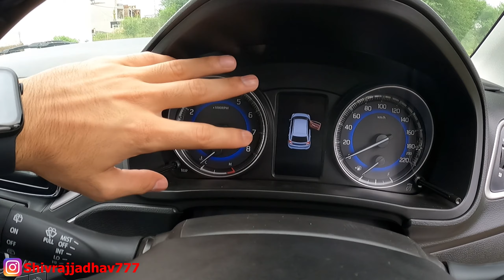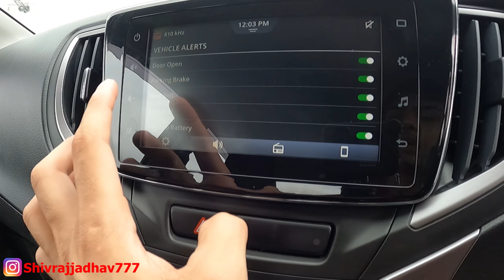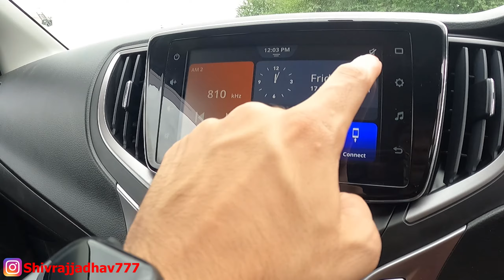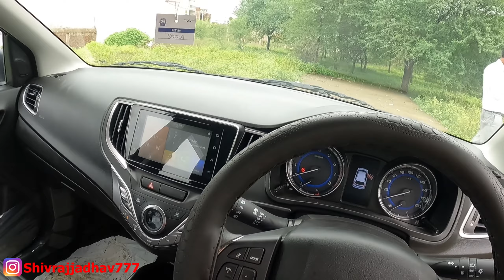New 2021 Maruti Baleno Zeta🔥 | 2021 Baleno Value for Money Variant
Todays video is on 2021 Maruti Baleno Zeta . Maruti Suzuki Baleno Zeta is the petrol variant in the Baleno lineup and is priced at ₹ 7.49 Lakh.It returns a certified mileage of 21.01 kmpl. This Zeta variant comes with an engine putting out 82 bhp @ 6000 rpm and 113 Nm @ 4200 rpm of max power and max torque respectively.

Microfibre Cloth

                          Classic_gears777

Baleno
2021 Baleno Delta
Baleno dualjet
Baleno CVT
all new Baleno 2021 delta variant new model
Baleno accident
Baleno Vs Altroz
Baleno Delta key
baleno smart key fob
baleno smart key
Baleno Delta suspension
Baleno zeta Manual mileage
Baleno zeta On-Road price
nexa Baleno
Tata Altroz
2021 Baleno zeta
baleno sigma 2021 modified
baleno sigma 2021 price
baleno sigma 2021 features

Nexa Maruti Suzuki Baleno Zeta,
Maruti Suzuki Baleno Zeta On-road Prices,
Maruti Suzuki Baleno Zeta Features,
Maruti Suzuki Baleno 2021 Model,
Maruti Suzuki 2021 Baleno,
Maruti Suzuki Nexa Baleno 2021 Zeta Model,
Maruti Suzuki Baleno 2021,
Maruti Suzuki Baleno 2021 On-road Price,
Maruti Suzuki Baleno 2021 Walkaround,
Maruti Suzuki 2021 Model,
maruti baleno 2021,
baleno 2021 zeta price,
baleno 2021 zeta white,
baleno zeta 2021 new model white colour,
baleno zeta 2021 new model magma grey,
baleno zeta 2021 new model silver colour,
baleno zeta 2021 new model accessories,